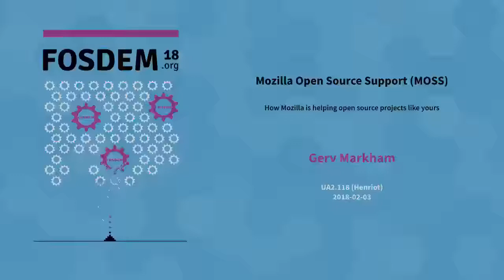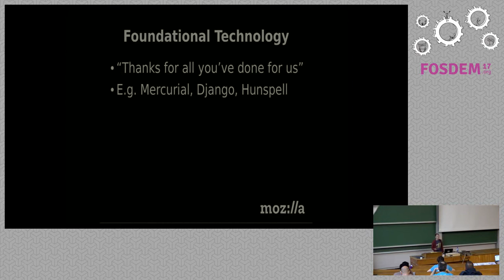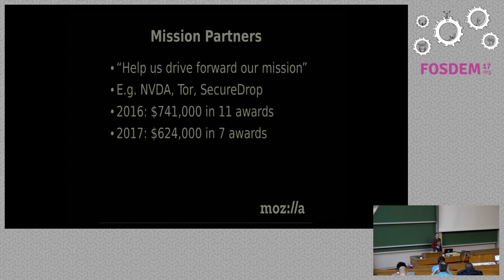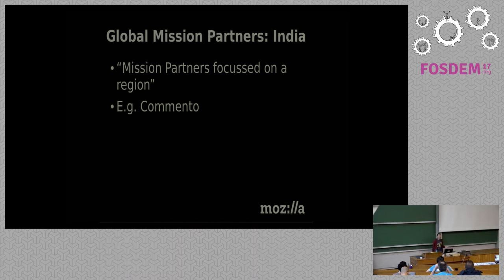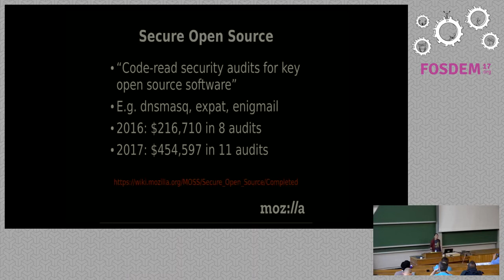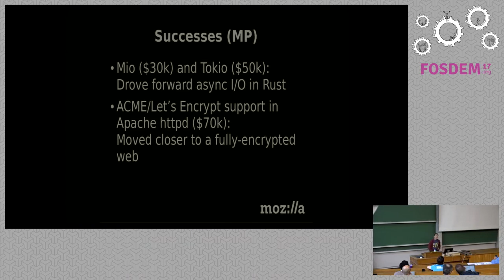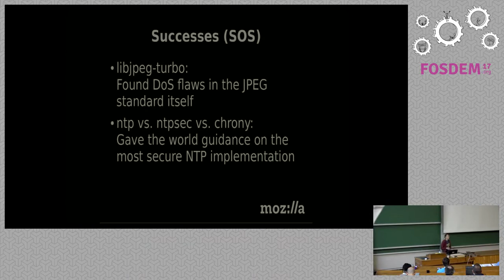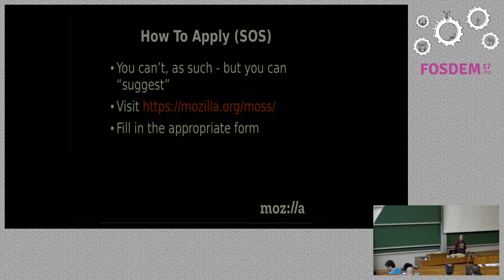Mozilla Open Source Support (MOSS) How Mozilla is helping open source projects like yours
by Gerv Markham